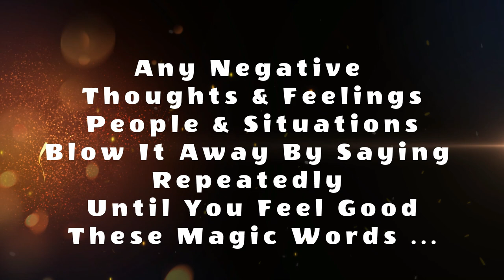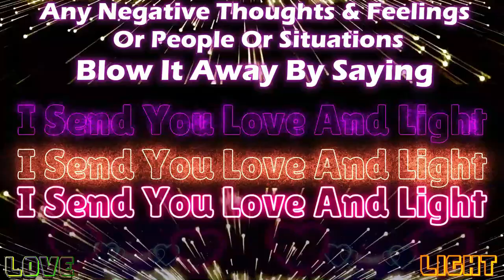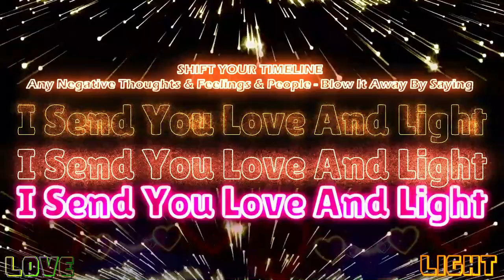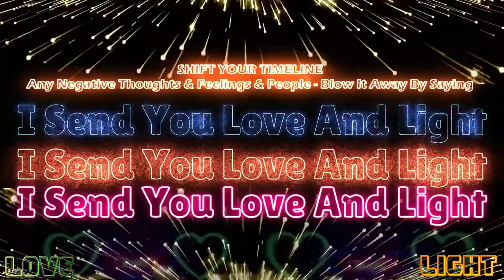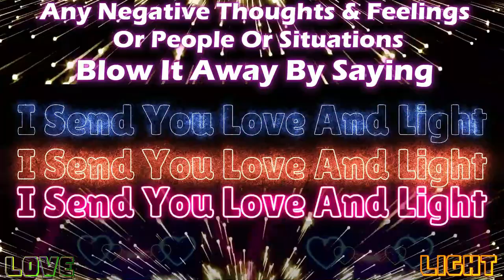USE THESE MAGIC WORDS To DELETE BAD Thoughts In Your HEAD & USE On Others To Be Nice To You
YOU CAN SAY THESE WORDS IN YOUR MIND OVER AND OVER UNTIL YOU FEEL GOOD!
DO NOT SIT WITH BAD THOUGHT IN YOUR HEAD OR FEALINGS,  end this cycle of pain, just send the person love and light.
if you come across people who you do not like or you have bad thoughts about them, then picture them in your head and keep saying the mantra "I Send You Love & Light" regardless if you mean it or not, you have to change your energy and this is one way to stop having negativity in your life, you must send people LOVE as demons do not come  near people with love in their hearts BECUASE THEY THINK THEY MIGHT DIE WITH THE PURE LIGHT, so this is a cheat code.

If you want others to be nice to you or around you, just keep repeating this mantra in your head over and over every day, and you will see some shifts.

For very serious matters, then you have to do some more work, i would suggest trying out some of the other videos and keep doing this as well.

DO NOT GIVE UP, DELETE THE BAD THOUGHTS